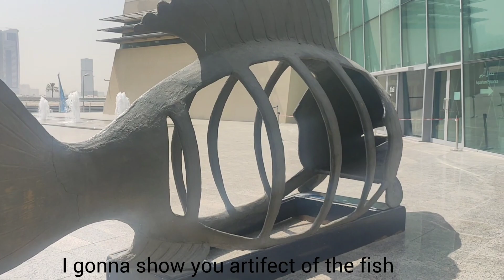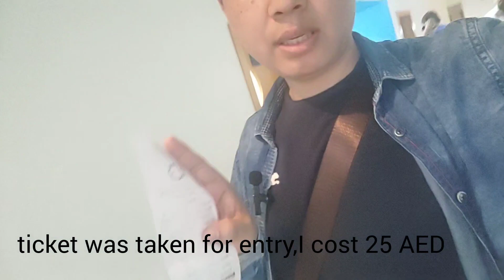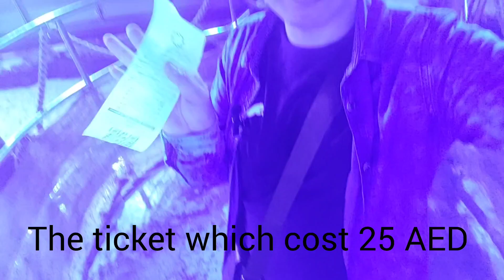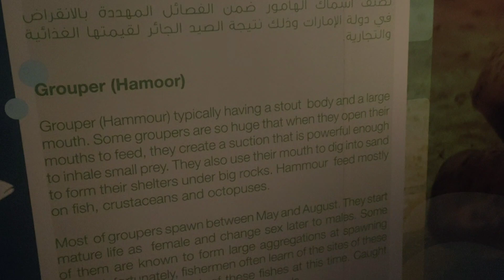My First vlog ,Sharjah Aquarium Explore the rich heritage at the sharjah